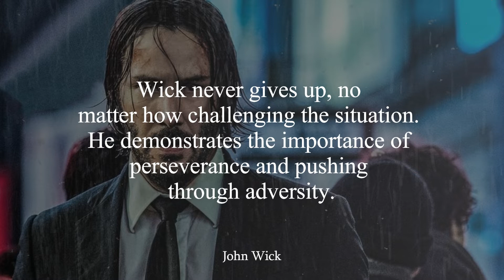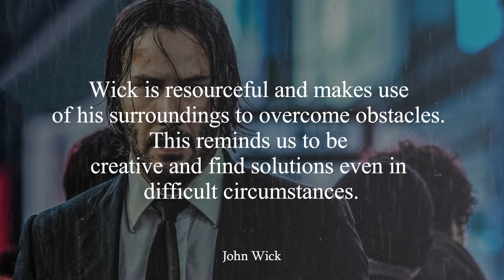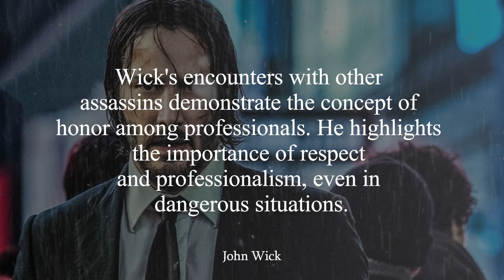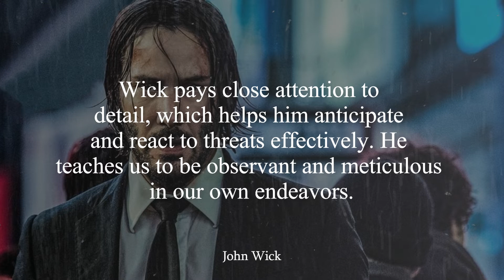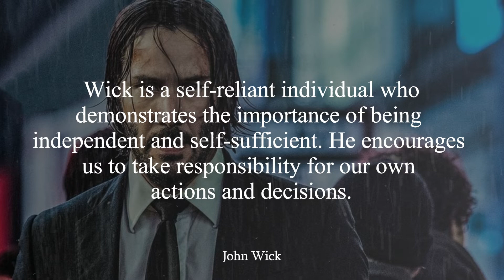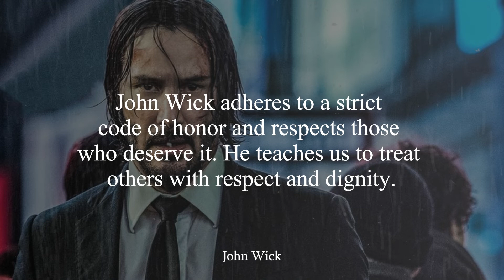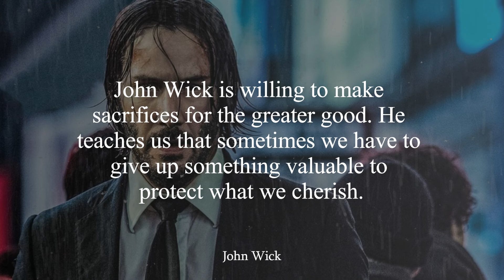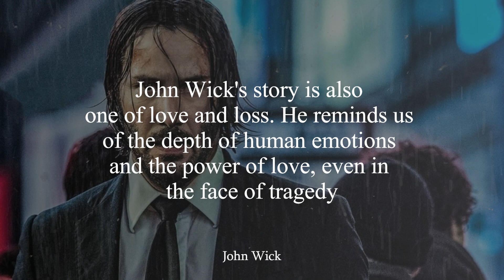The Greatest John Wick Life Lessons [POWERFULL]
Welcome to the official channal of The Success mindset!

This video guide on unlocking your inner Baba Yaga! In this captivating video, we delve into the action-packed world of John Wick and uncover the valuable life lessons we can learn from his thrilling journey.

John Wick, portrayed by the legendary Keanu Reeves, has become an iconic character known for his unparalleled skills, unwavering determination, and unyielding commitment to his personal code of honor. Through his trials and tribulations, we witness the transformation of an ordinary man into an unstoppable force.

Join us as we dissect the core principles that make John Wick a formidable force to be reckoned with.

Don't miss out on this exhilarating journey into the world of John Wick and the invaluable life lessons he imparts. Unleash your inner Baba Yaga and embark on your own path to greatness!